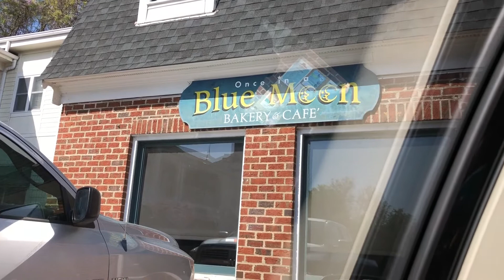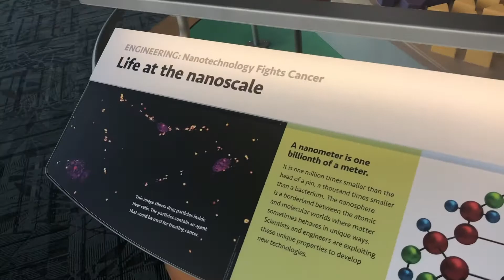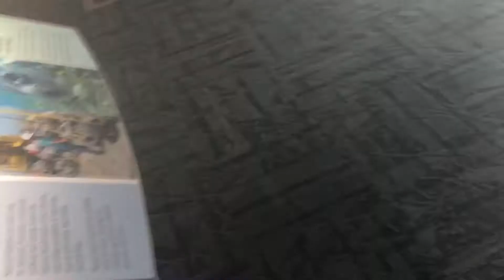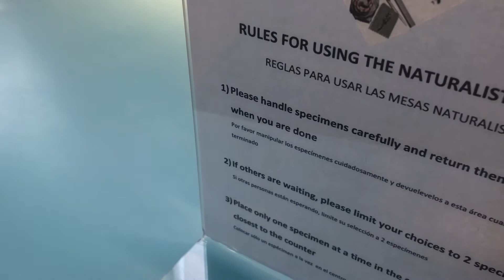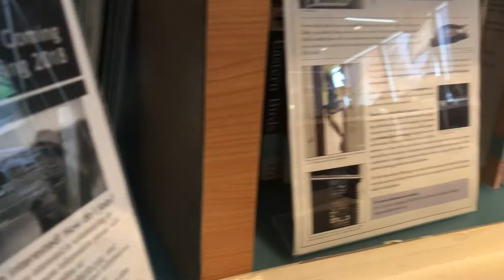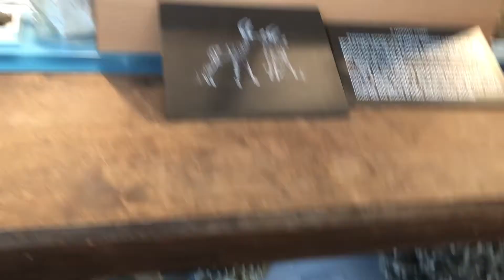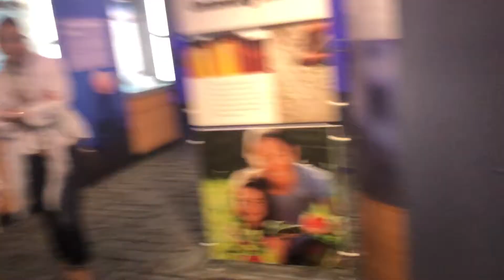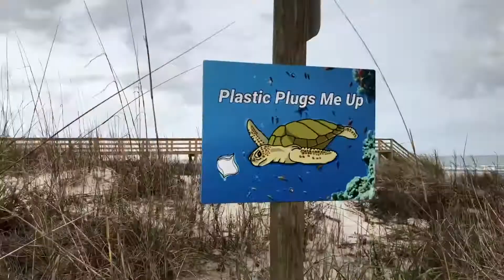MUSEUM OF SCIENCE & A BEACH